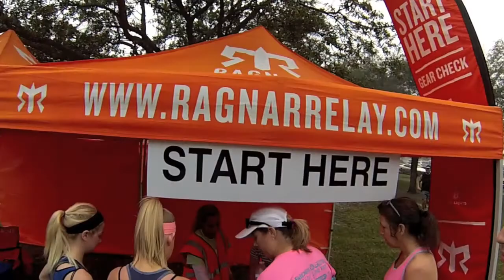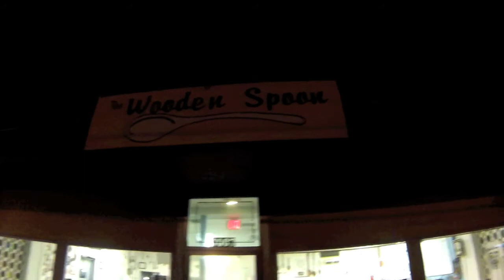RAGNAR 2014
RUN AMUCK